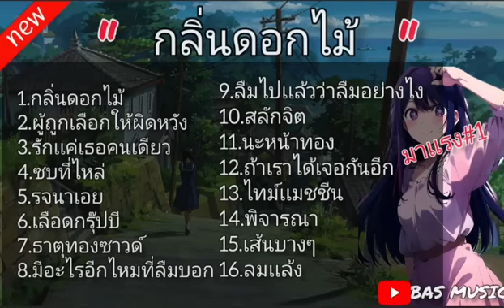กลิ่นดอกไม้ - ผู้ถูกเลือกให้ผิดหวัง "รวมเพลงฮิต"